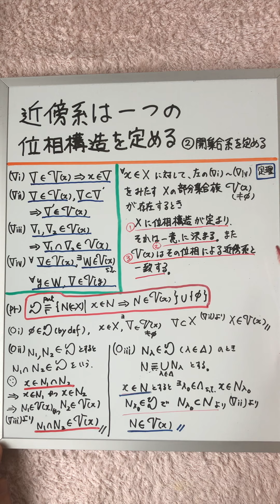近傍系は一つの位相構造を定める ②開集合系を定める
集合に、ある種の性質が備わった集合族（近傍系）
が定義されると、その集合に

①位相構造が定められ
②それは一意に決まり
③V(x)は、その位相による
　近傍系と一致する。

ということを示せます。
今回は、①位相構造が定められ
ることを証明します。

‹参考文献›
『集合・位相入門』（岩波書店・松坂和夫）

『集合と位相（増補新装版）』（裳華房・内田伏一）

‹近傍系は一つの位相構造を定める›